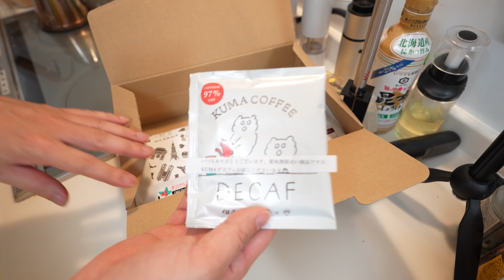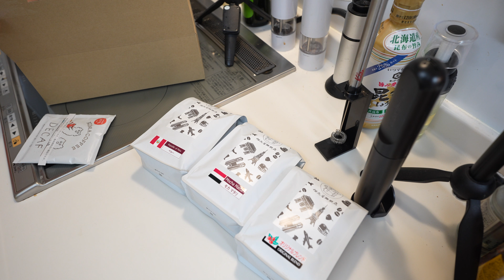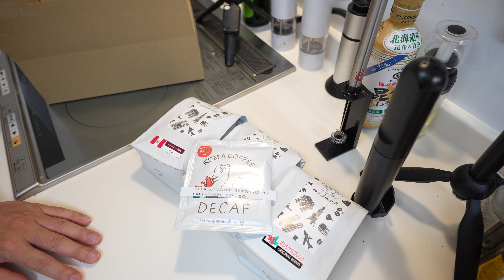「ドリップ珈琲でラテアートする時の救世主かもしれない」 jkumoのVLOG #931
■チャプター

☆★撮影機材☆★
α7Ⅳ ボディ ブラック ILCE-7M4
マイク ゼンハイザーMKE 200